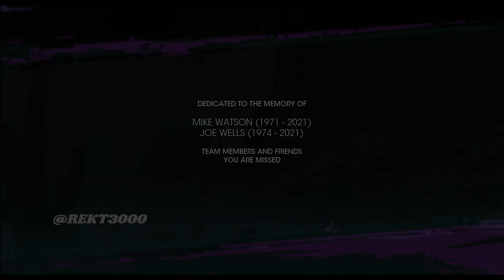SAINTS ROW - Final Boss & Ending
Saints Row (2022) reboots the iconic open-world franchise, offering a fresh start in the vibrant city of Santo Ileso. Players take on the role of 'The Boss,' leading a new crew to build their criminal empire from the ground up. With a rich narrative, dynamic missions, and over-the-top action, the game blends humor, chaos, and strategic gameplay. Featuring extensive customization options for characters, vehicles, and weapons, Saints Row (2022) delivers a unique and immersive experience. Whether you're engaging in high-octane heists, epic shootouts, or simply exploring the sprawling cityscape, this reboot promises endless entertainment and mayhem.